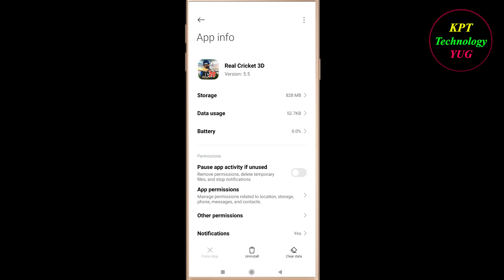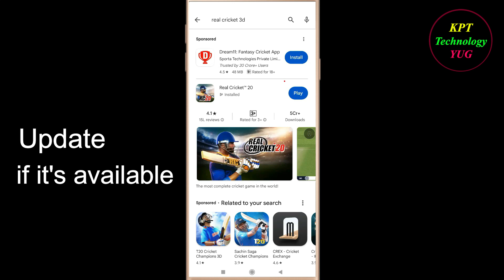How to Fix Real Cricket 3D Oops - Something Went Wrong Error in Android - Please Try Again Later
Let's Fix Real Cricket 3D App  Oops - Something Went Wrong Error in Android & Ios - Please Try Again Later just follow some basic steps to fix this issue.